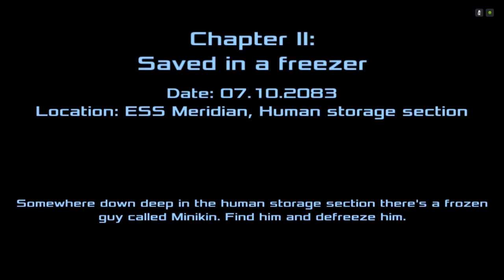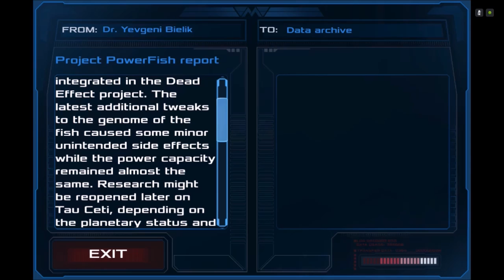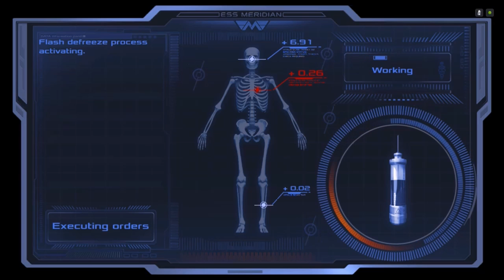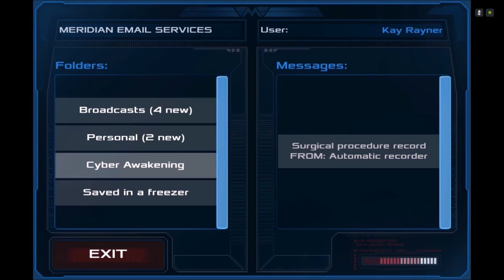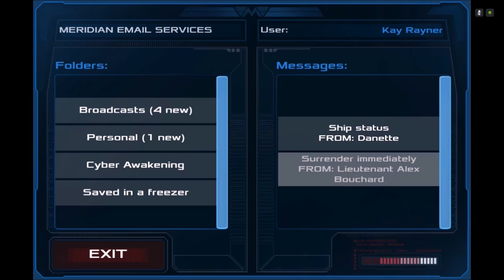Dead Effect 2 - Let's Play - #2 (Minikin we cant swear on youtube anymore)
Episode 2 of the new lets play. Hopefully audio is better this time. almost got it i swear (or not as the case may be).